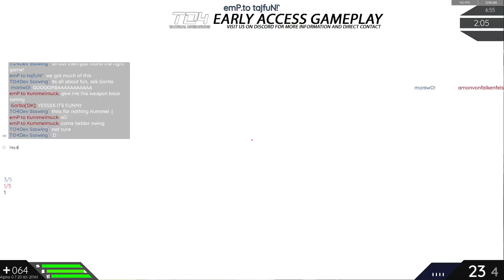Tactical Operations Livestream 04.07.2020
Livestream capture by Ssswing`